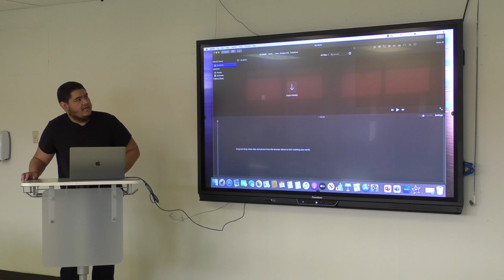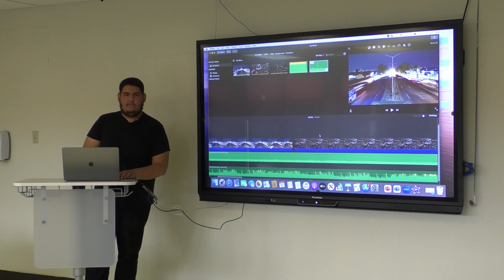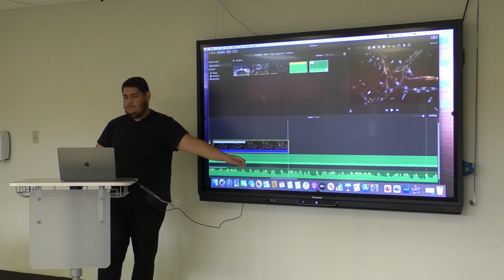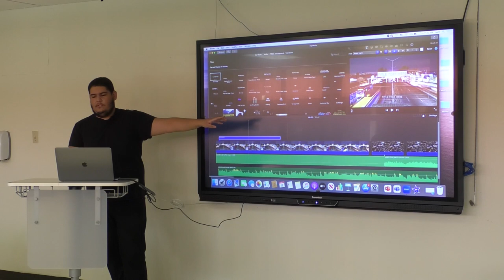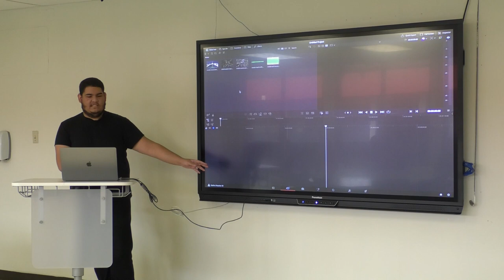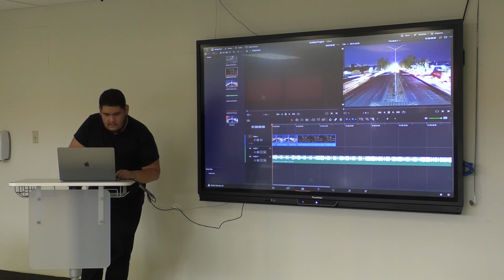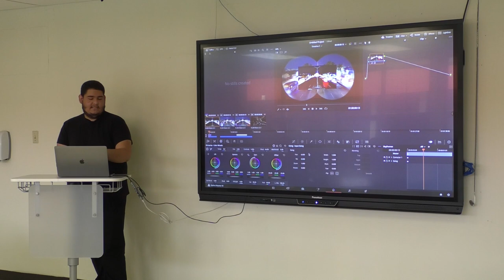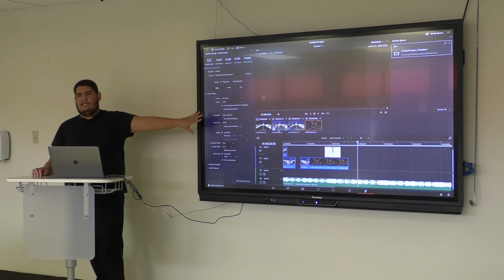Taller de creación de videos educativos: iMovie/DaVinci Resolve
Taller sobre los conocimientos básicos de iMovie y DaVinci Resolve